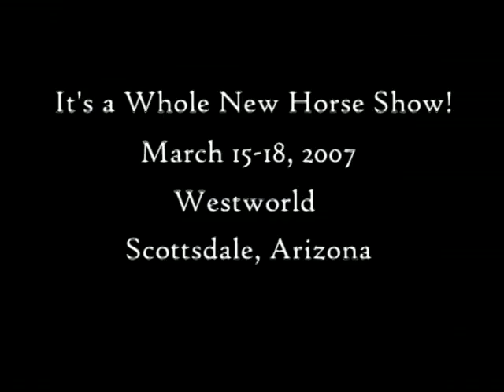Carousel Charity Horse Show Ad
Ad for the 36th Annual Carousel Charity Horse Show in Scottsdale AZ